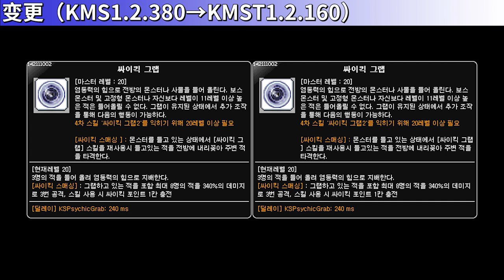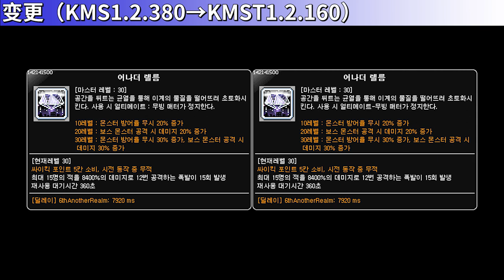[KMST1.2.160] Skill Change Preview